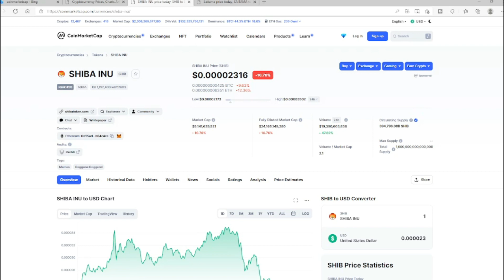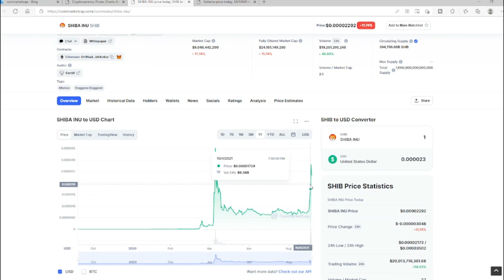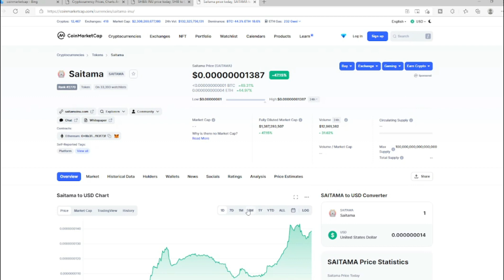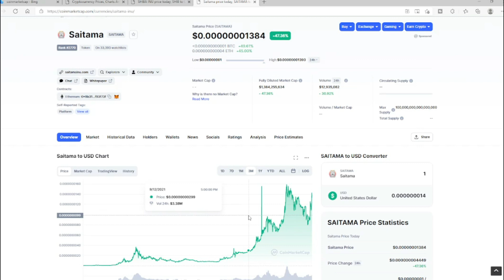Late To The SHIBA INU Shuttle | Don't Miss The SAITAMA Shuttle | Saitama Bags Packed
Late to the SHIB shuttle? Wishing you were early? No worries Saitama has got you covered. You still have time to pack your Saitama bags and hop abroad. With so many more catalyst on way, and with a dedicated community what more could you ask for.